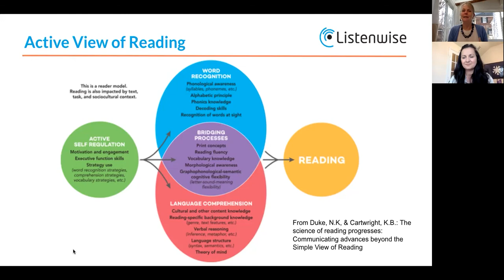Listenwise Sticky Notes Ep 6 - Active View of Listening - Ft. Valentina Gonzalez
In this Sticky Notes episode, multilingual thought leader Valentina Gonzalez describes the Active View of Reading and how it demonstrates the usefulness of Listenwise.